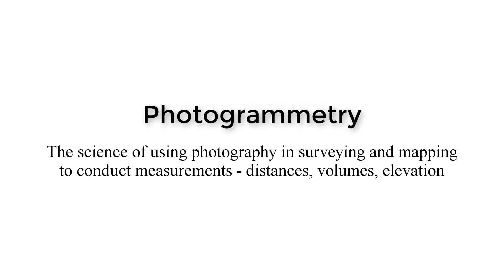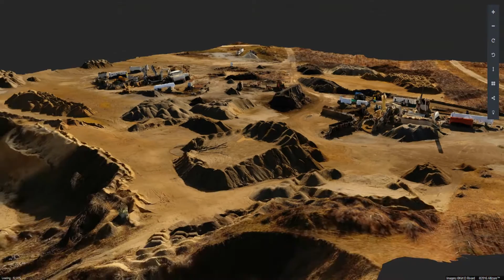Photogrammetry Demo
Here's a general overview of some of the benefits of sUAS (drone)-based photogrammetry.  We can do measurements, site modelling, and elevation maps.